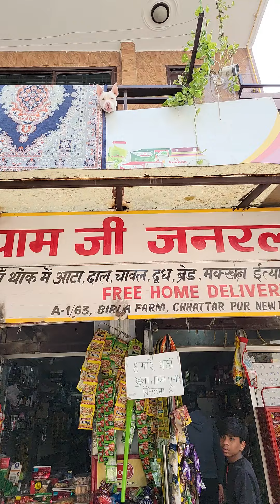Milk comes in a bag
go with me to the corner store to buy some milk!